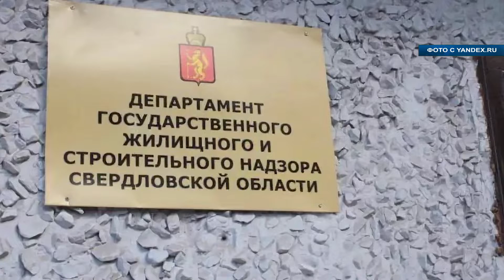СУДЕБНЫЕ ПРИСТАВЫ ПОМОГУТ ГАЗОВИКАМ